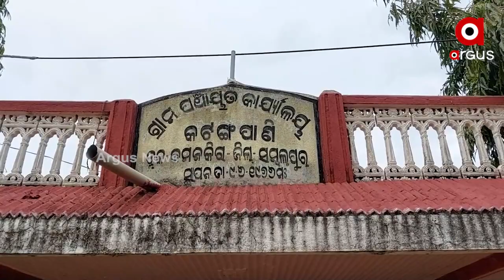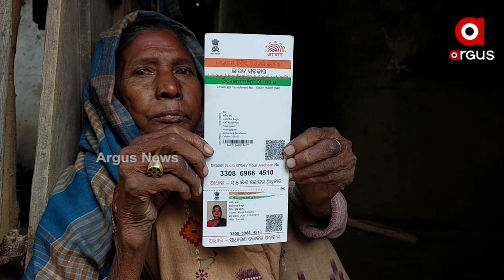ଜୀବନ୍ ଥିବାର୍ ତକ୍ ବଞ୍ଚବାର୍ ଲାଗିର୍ ସଂଘର୍ଷ କରୁଛନ୍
ଜୀବନ୍ ଥିବାର୍ ତକ୍ ବଞ୍ଚବାର୍ ଲାଗିର୍ ସଂଘର୍ଷ କରୁଛନ୍ । ଗୋଡ ଚାଲୁ ନାଇଥିବାର୍ ବେଳକେ  ଦୁଇ ମୁଠା ଦାନା ଯୁଗାଡ କରବାର୍ ବି ବହୁତ୍ କଷ୍ଟ । ଗାଁର୍ କିଏ ଟିକେ ଖାଏବାକେ ଦେଲେ ତାଙ୍କର୍ ପେଟ ପୁରସି । ନାଇହେଲେ ଦିନସାରା ଉପାସ ରହେସନ୍ । ଘେଷଡେଇ ଘେଷଡେଇ ରୋଷେଇନୁ ମୂଲ୍ କରିକି  ଖାଇବା ପିଇବା ତକ୍ ସବୁ କାମ କରୁଥିବାର୍ ବେଲକେ ସରକାରୀ ଯୋଜନାନେ ସାମିଲ୍ କରବାକେ ଦାବି କରିଛନ୍ ସମାଜସେବୀ ।